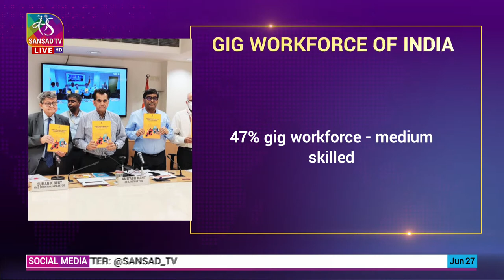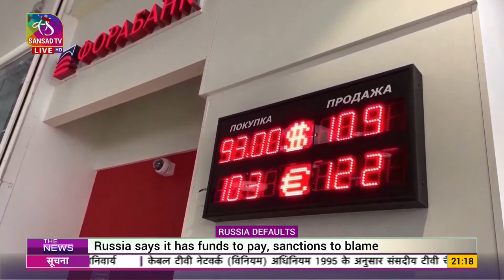The News | 9 PM | 27 June, 2022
Anchor: Bhawna G Nayar

Producers: C Shiva Kumar, Amit Srivastava
Assistant Producer : Raj Kumar Yadav

Copy editors: Kriti Mishra, Vishal Dahiya, Rajiv Kumar, Teena Jha